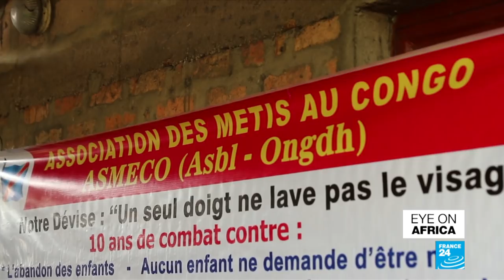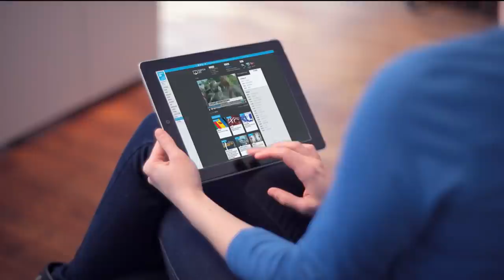Eye On Africa: At least 47 dead in Patel dam collapse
Emergency workers in Kenya are in a desperate race against the clock - hoping to find survivors after a dam burst its banks. Fierce floodwaters wiping out entire villages and leaving at least 47 people dead. An organisation for abandoned, mixed-race children in the Democratic Republic of Congo is hoping to reunite them with the foreign fathers they never knew. And in Tunisia, potential first female mayor, Souad Abderrahim, could soon make history after winning local elections in Tunis.